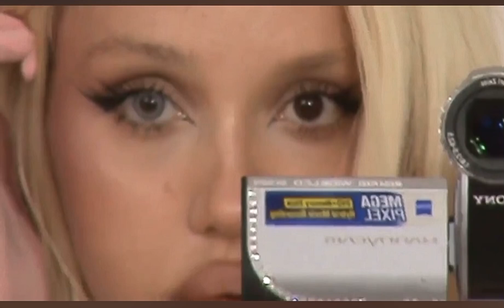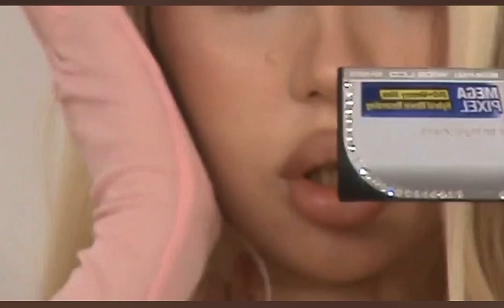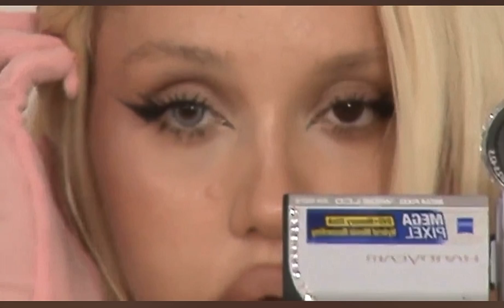PINK HEARTZ (Official Visualizer) - King Bloody